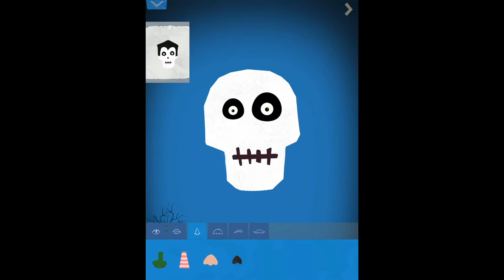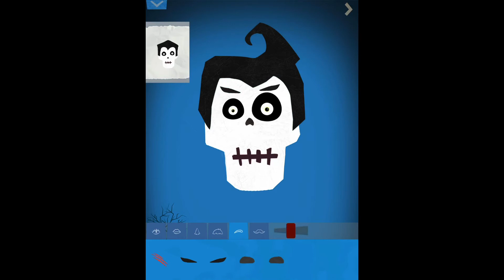Halloween Paper Art | Making a Scary Pirates | Happy Halloween 🎃